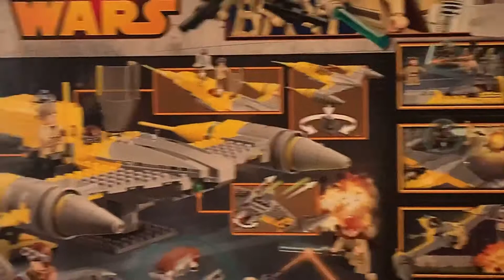Lego Naboo Starfighter